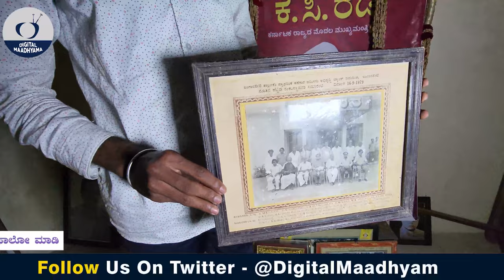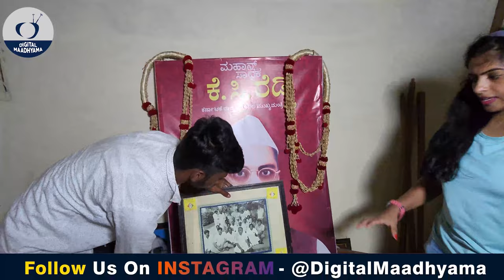ಮುಖ್ಯಮಂತ್ರಿ ಕೆ .ಸಿ ರೆಡ್ಡಿಯವರ 140 ವರ್ಷದ ಹಳೆಯ ಭವ್ಯ ಮನೆ ನೋಡಿ| First CM KC Reddy Home| P-1|Nandini KL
ಕರ್ನಾಟಕ ರಾಜ್ಯದ ಮೊದಲ ಮುಖ್ಯಮಂತ್ರಿ ಕೆ.ಸಿ ರೆಡ್ಡಿಯವರ ಕುಟುಂಬ , ಮನೆ, ವ್ಯಕ್ತಿತ್ವದ ಪರಿಚಯ

K C Reddy, K C Reddy family, K C Reddy Life Story, K C Reddy Documentry, K C Reddy home, kyasamballi changalaraya reddy life, K C Reddy Life journey, karnataka first CM K C reddy documentry, K C Reddy parichaya, kolara k c Reddy, Kengal hanumantaiah, K C Reddy Biography, K C Reddy Information, Chief Minister K C Reddy, Karnataka First Chief Minister Karnataka, K C Reddy badu CM KC Reddy Photos, CM KC Reddy vidhana Soudha, kysambally K C Reddy, CM KC Reddy son, CM KC Reddy bangalore home, kadidal manjappa, shivapura dwaja sathyagraha, K C Reddy vyaktitva, K C Reddy old Photos, K C Reddy neharu, K C Reddy Venkata krishana reddy, K C Reddy Wife, vasantha kavitha reddy, K C Reddy karnataka modala mukya mantri, Karnataka congress, Mysore State Photos, shanthaveri Gppala Gowda, K C Reddy statue, CM KC Reddy Putthali, Chief Minister KC Reddy statue, Chief Minister KC Reddy Documentry, karanataka Chief Minister List, karnataka congress, Indian national congress, vidhurashathva movement, vidhurashathva KC Reddy , Freedom Fighters india, karnataka Freedom Fighters, Freedom Fighter K C Reddy, karanataka swathanrya horatagarraru, Digital Maadhyama K C Reddy, CM K C Reddy Books

𝐀𝐛𝐨𝐮𝐭 𝐔𝐬 : 𝐃𝐢𝐠𝐢𝐭𝐚𝐥 𝐦𝐚𝐚𝐝𝐡𝐲𝐚𝐦𝐚 𝐢𝐬 𝐚 𝐊𝐚𝐧𝐧𝐚𝐝𝐚 𝐲𝐨𝐮𝐭𝐮𝐛𝐞 𝐜𝐡𝐚𝐧𝐧𝐞𝐥, 𝐎𝐰𝐧𝐞𝐝 𝐛𝐲 𝐍𝐚𝐧𝐝𝐢𝐧𝐢 𝐊𝐋 & 𝐀𝐤𝐚𝐫𝐬𝐡 𝐌𝐄. 𝐰𝐞 𝐚𝐫𝐞 𝐡𝐞𝐫𝐞 𝐭𝐨 𝐞𝐱𝐩𝐥𝐨𝐫𝐞 𝐇𝐢𝐬𝐭𝐨𝐫𝐲 & 𝐥𝐢𝐟𝐞 𝐬𝐭𝐨𝐫𝐢𝐞𝐬 𝐁𝐚𝐬𝐞𝐝 𝐕𝐢𝐝𝐞𝐨𝐬.
𝐓𝐡𝐚𝐧𝐤𝐬
𝐍𝐚𝐧𝐝𝐢𝐧𝐢 𝐊 𝐋 & 𝐀𝐤𝐚𝐫𝐬𝐡 𝐌 𝐄

Account Details  :
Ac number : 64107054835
Ifsc code : SBIN0040200
Branch : ADB branch , Hassan